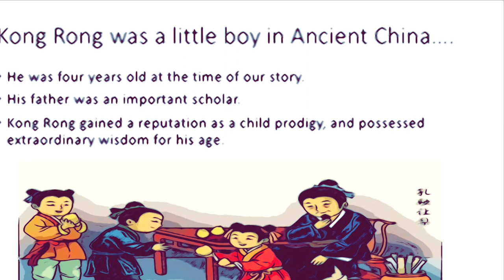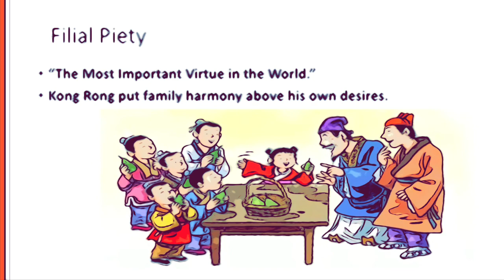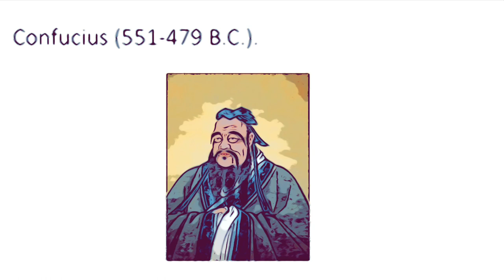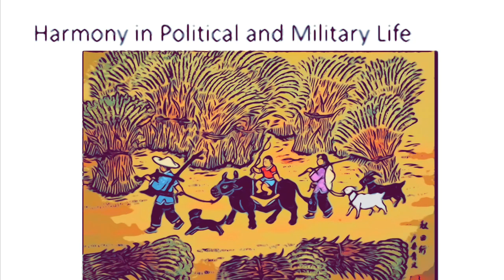Kong Rong and the Pears (and the Virtue of Filial Piety).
Kong Rong is a brilliant little boy, but how will he share the pears?